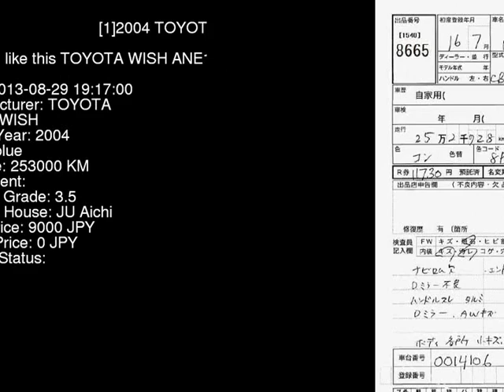2004 TOYOTA WISH ANE10G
the Authority on JDMs since 2007!  . Details on this car from auction in Japan